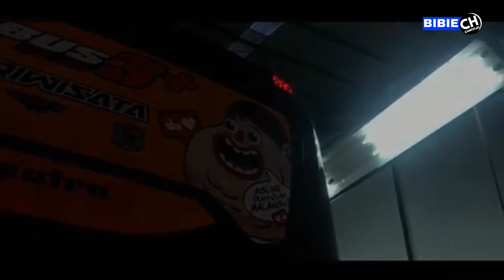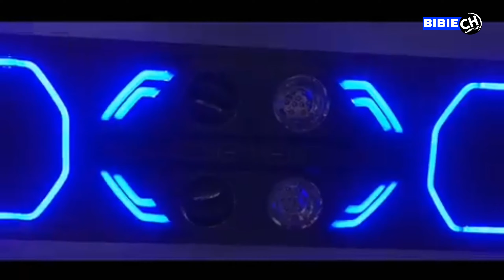Terbaru || Aktor Gas Poll 27 Trans All New SHD 3+ Adiputro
Untuk Info Reservasi & Konsultasi Mengenai Tujuan dan Harga Sewa Bus Pariwisata 27Trans.

Silahkan Hubungi Kami Sekarang.

HOT LINE SERVICE:
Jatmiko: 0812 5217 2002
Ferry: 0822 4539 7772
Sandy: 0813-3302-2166